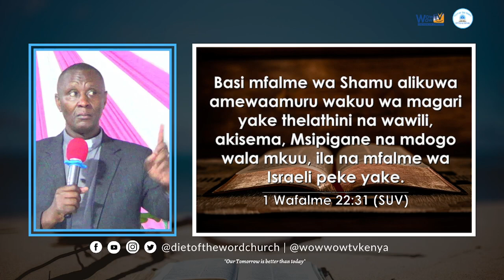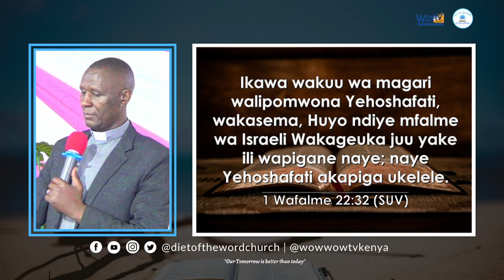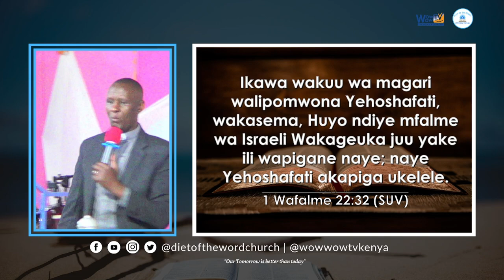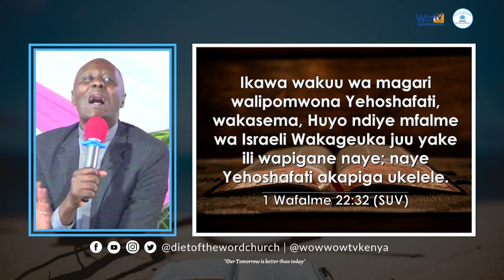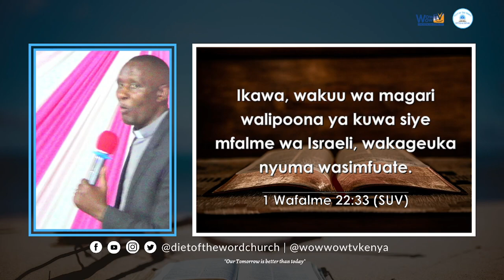Mungu Nipindulie Mabaya Yote Yameelekezwa Kwangu - Pastor David Mwangi